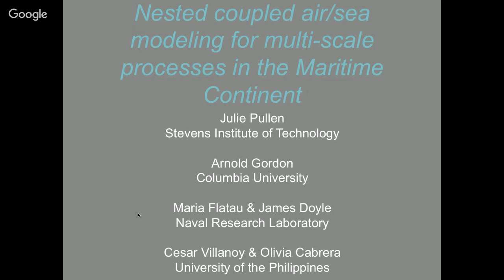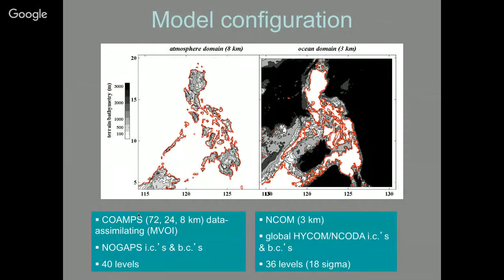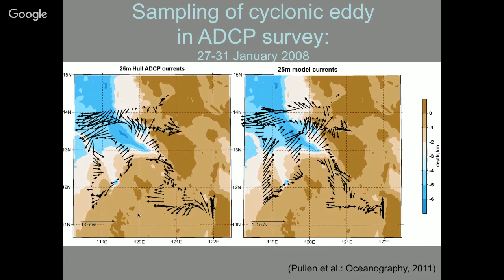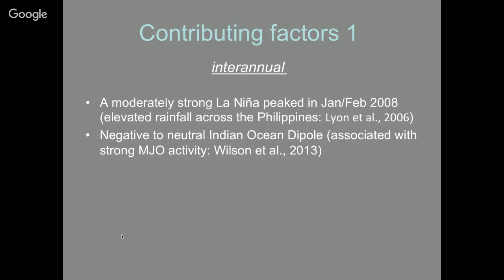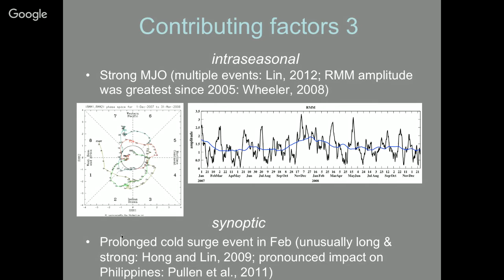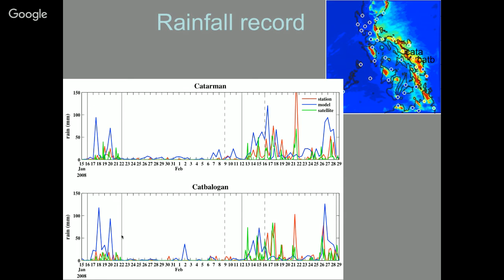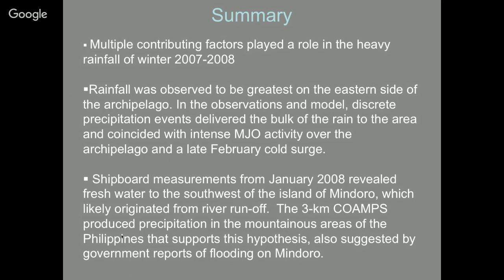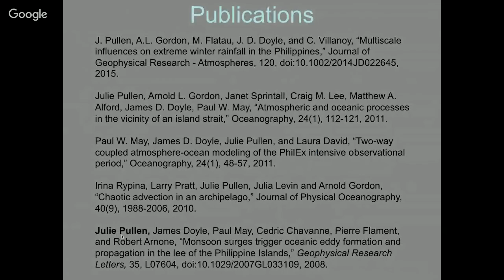Julie Pullen’s seminar at CMCC Ocean-Lab - 14/10/2015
Nested coupled air/sea modeling for multi-scale processes in the Maritime Continent